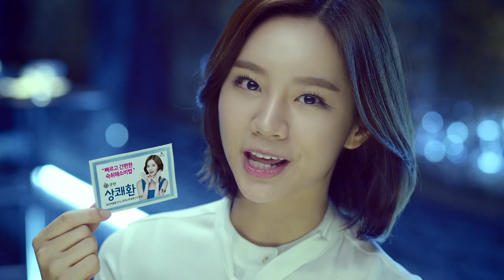상쾌환 30s promotion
연말연시 맞이, 상쾌환 TVCF Remake Version